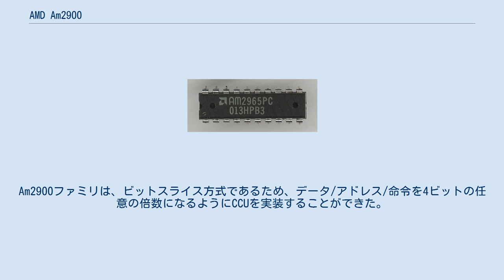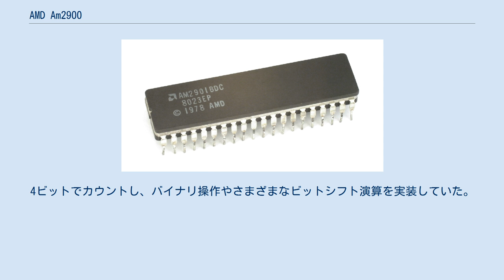AMD Am2900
Am2900 は、AMDが1975年に発売した集積回路（ICチップ）のファミリである。
これらのICは、機能的にはビットスライス方式でプロセッサのセットを構成するものであり、プロセステクノロジはバイポーラトランジスタである。
それぞれがコンピュータ制御装置 (CCU) の異なる側面を表すモジュラーコンポーネントとして使用できるように設計された。
Am2900ファミリは、ビットスライス方式であるため、データ/アドレス/命令を4ビットの任意の倍数になるようにCCUを実装することができた。
このモジュール方式の大きな欠点は、単一のCPU ICでできることを実装するために、より多くのICを必要とすることであった。
Am2901チップは、演算論理ユニット(ALU)であり、シリーズのコアである。
4ビットでカウントし、バイナリ操作やさまざまなビットシフト演算を実装していた。
 2901とファミリの他のいくつかのチップは、1975年のモトローラとレイセオンを皮切りに、サイプレス・セミコンダクター、ナショナル セミコンダクター、NEC、トムソン(現: STマイクロエレクトロニクス)、およびSigneticsなど、非常に多くの他のメーカーからセカンド・ソースとして供給された。
ソビエト連邦とその後のロシアでは、Am2900ファミリーは1804シリーズとして製造されていた (例: Am2901はKR1804VS1と指定 (英語版) /ロシア語: КР1804ВС1) が、2016年現在も生産されている。
 例えばALUのみ使用、というものもあれば、システム全体として本系列を採用しているものもある。
以下では特に識別はしていない Am2900 Family Data Book に掲載されているものは以下の通り。